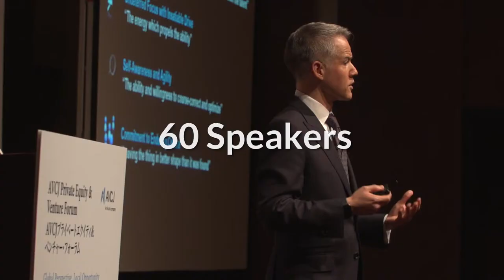The 20th Annual AVCJ Japan Forum - Post-event highlights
The 20th Annual AVCJ Japan Forum successfully took place in Tokyo on 26-27 June. The event brought together over 560 private equity professionals including 315 LPs representing 245 different organizations from 13 countries.

The conference, which focused on the strong fundamentals of this compelling market, kicked-off with a keynote interview with Tim Collins, CEO and Managing Partner of Ripplewood Advisors and featured leading executives from Japan Post Bank, Unison Capital, Dai-ichi Life Insurance Company, Advantage Partners, Polaris Capital Group, Denso Pension Fund, The Carlyle Group and Bain Capital. Our expert speakers covered a range of well-researched topics including macro events and alternative investments, value creation and building conviction in investments, evolution of the Japan market, the outlook for innovation in Japan and LPs options for secondary and GP stake investments.

The AVCJ Japan Forum returns to Tokyo on 8-9 September 2020.